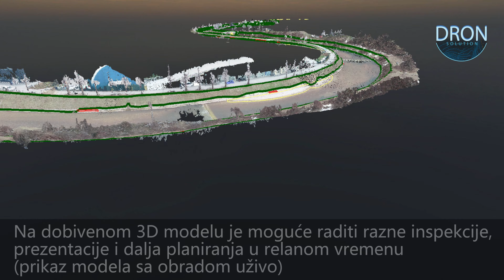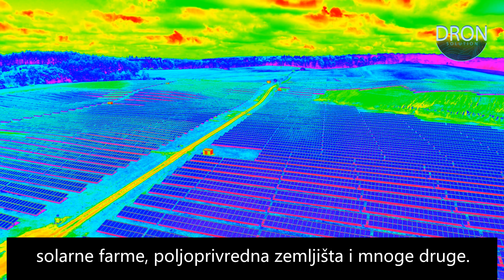DronSolution - Mapiranje i inspekcijska kontrola korita rijeke Miljacke